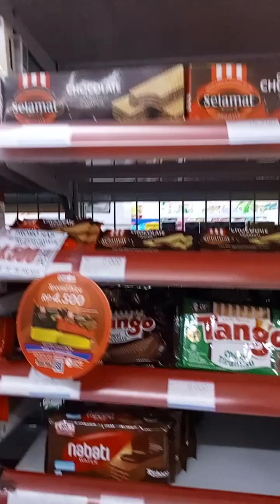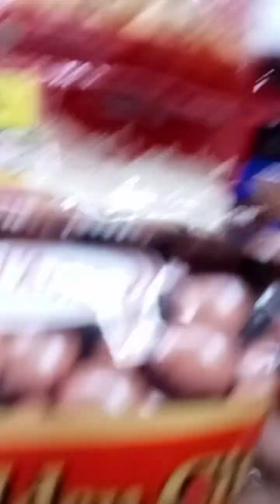Queen is shopping again at Alfamidi